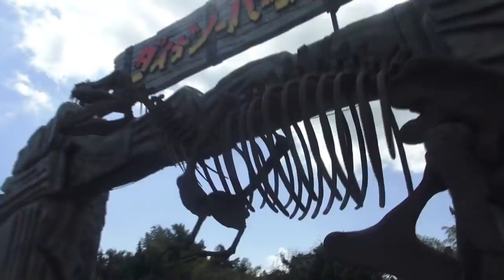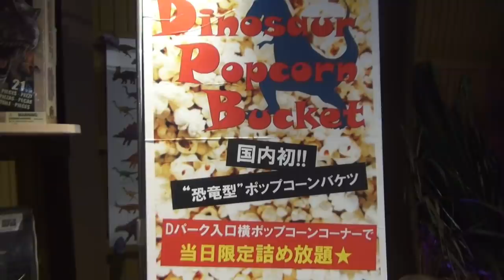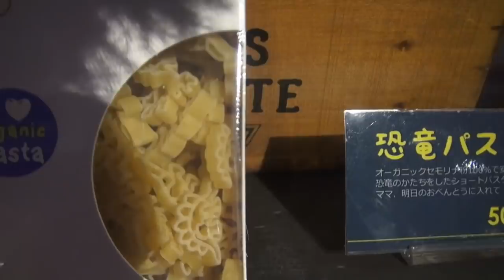恐竜（きょうりゅう）子供向け動画♪ダイナソーパークで遊ぶ！ Dinosaur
動く恐竜がたくさんいるテーマパーク、ダイナソーパークへ遊びに行ってきました。

長男が大の恐竜好きなので喜んでくれそうなのと、グズった時にも良さそうなので恐竜動画を作りました。

ティラノサウルスの大きな鳴き声や大きなブラキオサウルス、空を羽ばたくプテラノドン…。
ダイナソーパークの終点にある恐竜グッズも見逃せません。めちゃめちゃたくさんあって恐竜グッズを見るだけでも楽しめると思いました。

冬のうさぎ島（広島県大久野島）へ家族で遊びに行きました【前編】Rabbit Island in Japan Okunoshima